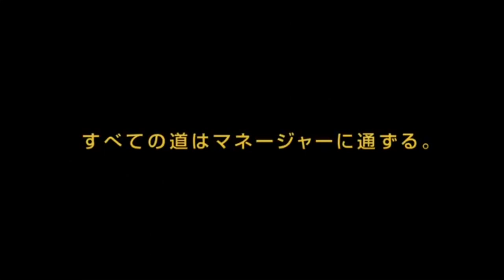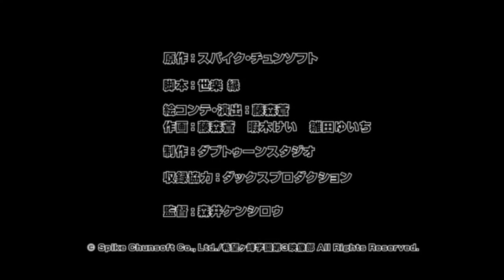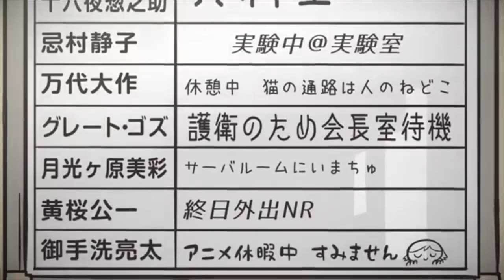Danganronpa 3: Monokuma Gekijō (All 3 Episodes) [ENG SUB]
Monokuma Gekijō (モノクマ劇場) is a series of humorous, animated skits bundled with the Japanese Blu-ray volume releases of Danganronpa 3: The End of Hope's Peak High School. There are three episodes, and each are only a few minutes in length.

translation credits: PolarisUnique, MarOnic, ???